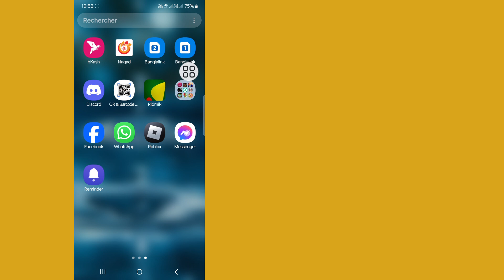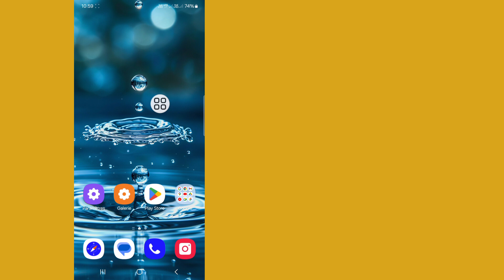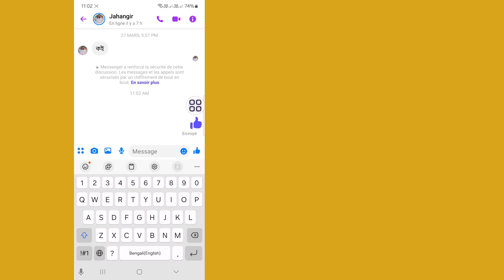Comment réparer Impossible de livrer l'utilisateur indisponible sur Messenger (2024)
Vous verrez dans cette vidéo comment résoudre l'impossibilité de livrer l'utilisateur indisponible sur Messenger.  Alors regardez cette vidéo complète, vous pourrez ensuite résoudre le problème d'indisponibilité de Messenger.

 Si vous avez des demandes de tutoriels, faites-le-moi savoir dans les commentaires.  Je ferai de mon mieux pour répondre à votre demande.